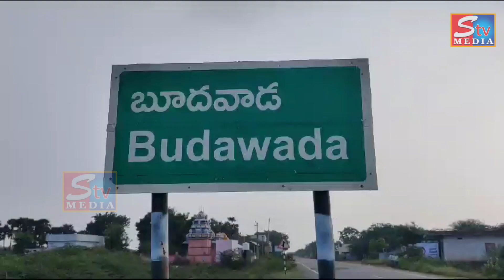మర్రిపాడు మండలంలో బుదవాడఅదుపుతప్పి ఓ ప్రైవేట్ ట్రావెల్ బస్సు బోల్తా పడింది. వి కావేరి సంస్థకు కు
నెల్లూరు జిల్లా మర్రిపాడు మండలంలో అదుపుతప్పి ఓ ప్రైవేట్ ట్రావెల్ బస్సు బోల్తా పడింది. వి కావేరి సంస్థకు కు చెందిన ప్రైవేట్ ట్రావెల్ బస్సు బెంగళూరు నుండి పామూరు వైపు వెళుతుండగా మార్గమధ్యలో బుధవాడ వద్ద రోడ్డు పై ఉన్న గేదెలను తప్పించబోయి బోల్తా పడింది. బస్సులో మొత్తం 40 మంది ప్రయాణికులు ఉండగా పలువురు గాయాల పాలయ్యారు.బస్సు ఢీకొని రెండు గేదెలు మృతి చెందాయి.ఘటనా స్థలానికి చేరుకున్న పోలీసులు క్షతగాత్రులను ఉదయగిరి, ఆత్మకూరు ప్రభుత్వ ఆసుపత్రులకు తరలించి చికిత్స అందిస్తున్నారు.